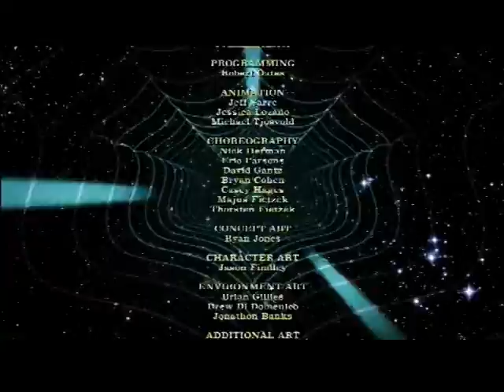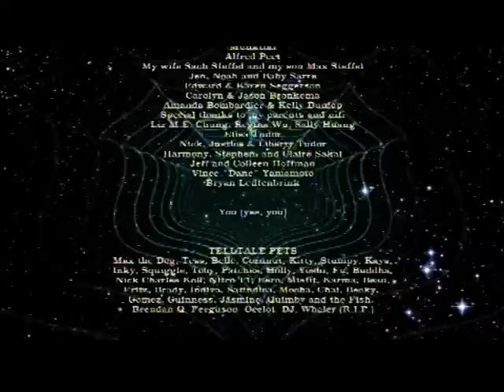Sam and Max:The Devil's Playhouse-Episode 4-Beyond the Alley of the Dolls-Credits-(PS3-PSN)-PAL-